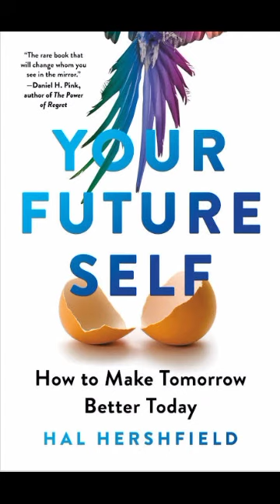Book: Your Future Self: How to Make Tomorrow Better Today by Hal Hershfield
Brief Summary of Book: Your Future Self: How to Make Tomorrow Better Today by Hal Hershfield

Your Future Self: How to Make Tomorrow Better Today

Author: Hal Hershfield
Genre: Nonfiction, Personal Development, Psychology, Self Help, Finance